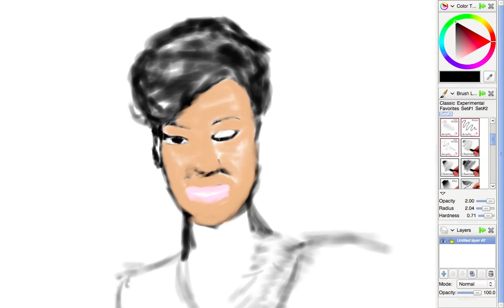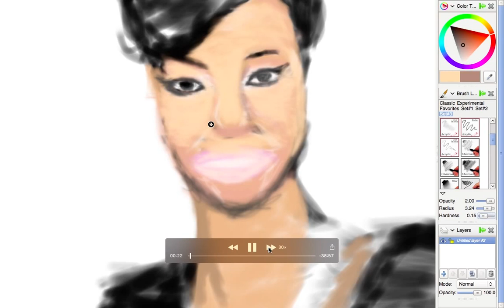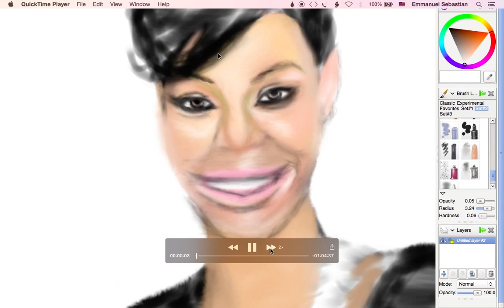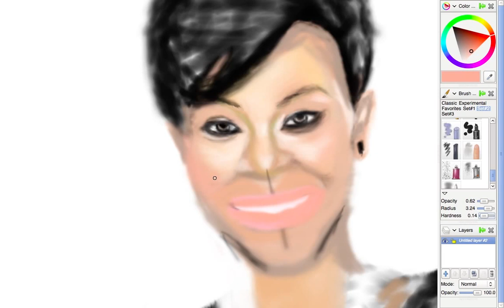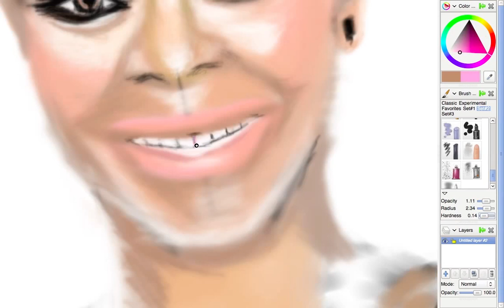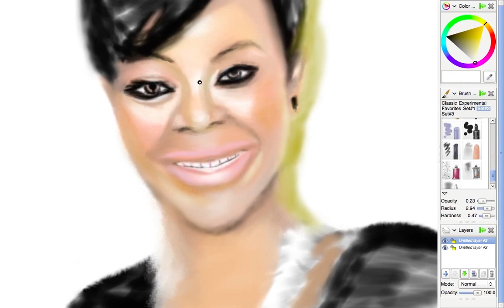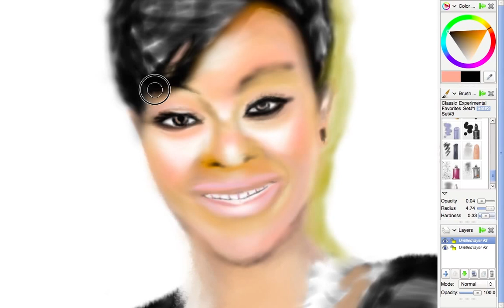rihana style drawing using optical mouse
my paint drawing